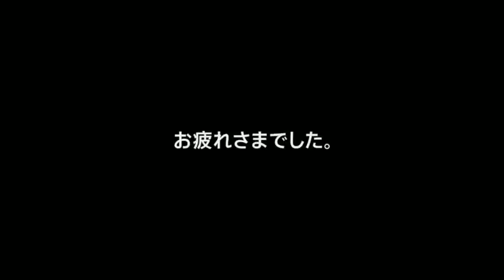【ロングver まとめ】レッツノートCM 比嘉愛未さん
レッツノートCMのロングバージョンをまとめました。
レッツノートの堅牢性やバッテリー長持ちが気持ちよくPRされていて、観ていて欲しくなります。
比嘉愛未さん、頼れる上司役もぴったりですね♩